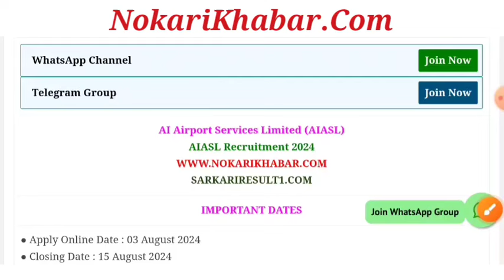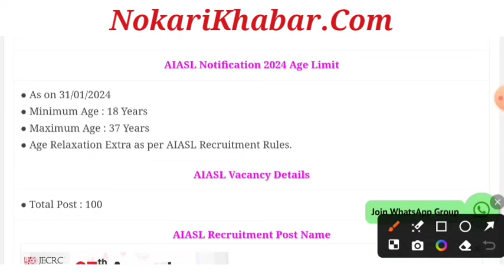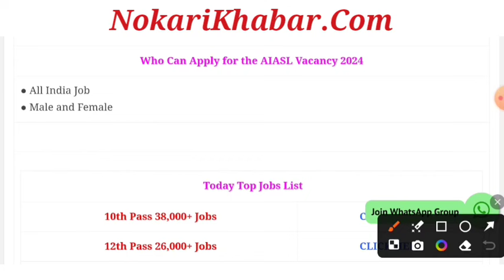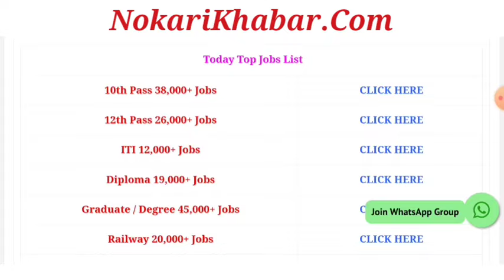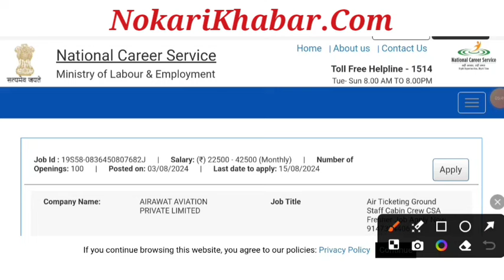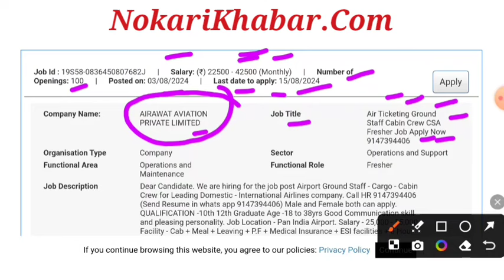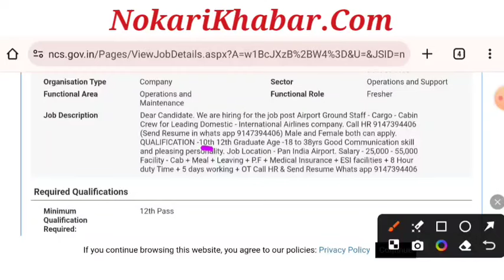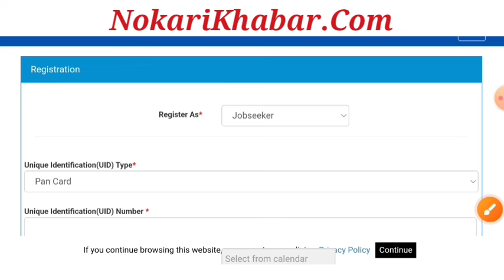Air india vacancy 2024 | Air india new vacancy 2024 | airport job vacancy 2024 | Air Port Bharti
Air india vacancy 2024 | Air india new vacancy 2024 | airport job vacancy 2024 | Air Port Bharti 2024

air port vacancy 2024
airport vacancy 2024
airport vacancy
airport vacancy 12th pass 2024
airport vacancy job
airport vacancy mumbai
airport recruitment 2024
airport recruitment
airport recruitment 2024 apply online
airport recruitment 2024 malayalam
airport recruitment 2024 tamil
airport recruitment malayalam
airport bharti 2024
airport bharti
airport bharti ka form kaise bharen
airport bharti interview
airport bharti mumbai
airport bharti 2024 form kaise bhare
airport bharti jaipur
airport bharti mumbai news
airport bharti pune
airport recruitment
airport me job kaise paye
airport vacancy
airport job